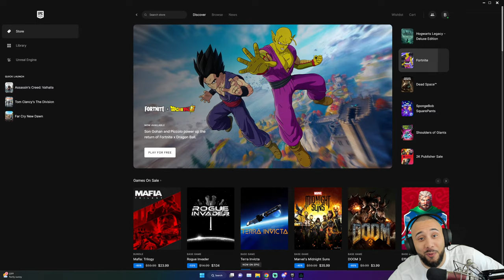Playing One Of The Most Underrated AC Games - Assassins Creed Valhalla - Part 6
Become a legendary Viking on a quest for glory. Raid your enemies, grow your settlement, and build your political power.
Become Eivor, a legendary Viking raider on a quest for glory.

Important Links!!